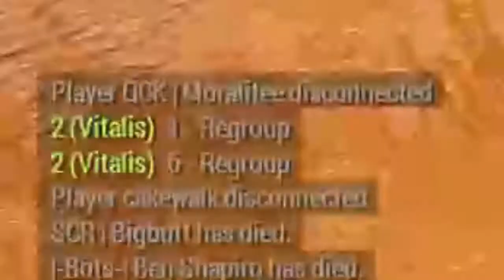[SRC] BigButt Rams Bots' Van Hard & Fast In The Rear End || Arma 3 Altis Life (Olympus)